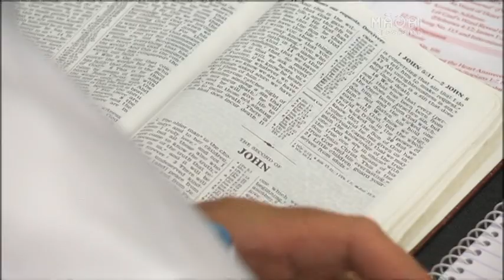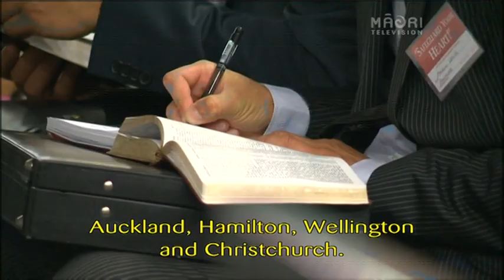2013 SafeGuard Your Heart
2013 SafeGuard Your Heart Maori Television Coverage.